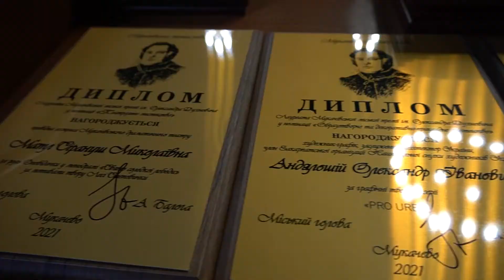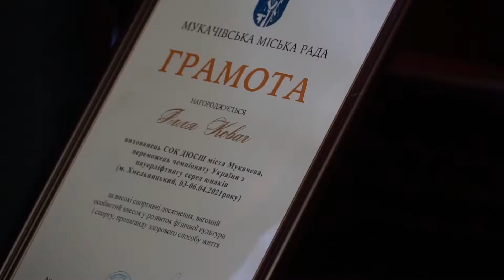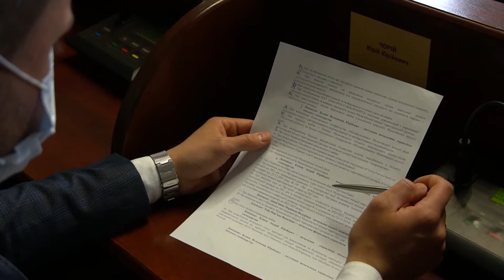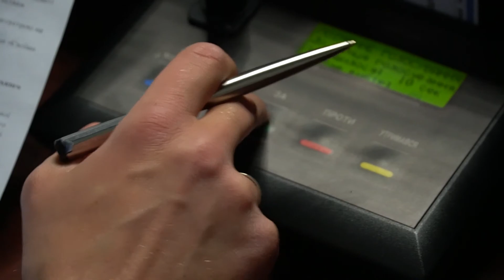Чергова сесія Мукачівської міської ради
Мукачівська міська влада виділятиме до 100 тис. грн. на малі грантові проєкти місцевих жителів, -  «Своїми руками» саме таку назву має нова програма яку затвердили сьогодні на сесії Мукачівської міської ради. Вже в червні містяни зможуть подавати свої  проєкти і власноруч  робити місто кращим. Надалі міська влада допомагатиме  жителям Мукачівської громади  у отриманні  безоплатної  високоспеціалізованої  медичної  допомоги, на лікування та проведення надскладних  операцій  у провідних медінститутах  країни з бюджету Мукачева виділили 2 млн. грн. Також депутати  дали дозвіл на розроблення детального плану території  для проєктування та будівництва аеропорту. Подробиці чергової сесії дивіться в сюжеті